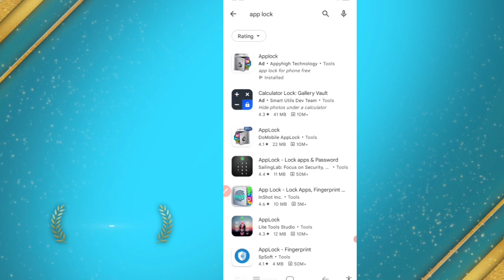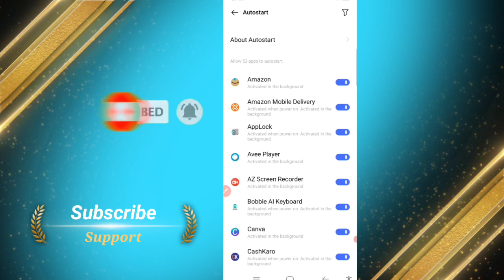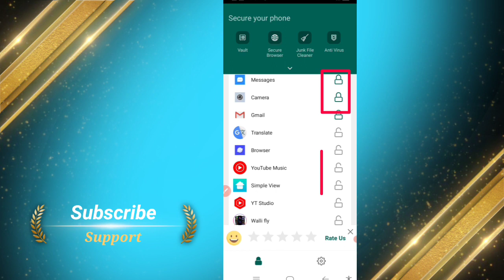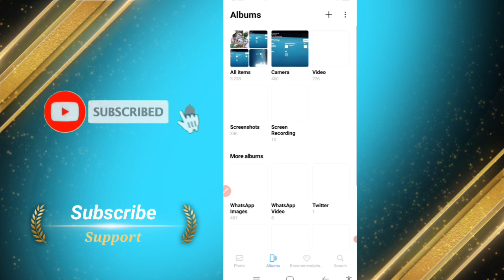gallery Mein lock Kaise lagaen 2022 | Mobile Ki Gallery Me Lock Kaise Lagaye | How To Lock gallery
Gallery Mein lock Kaise daale ? mobile ki gallery Mein lock Kaise lagaen

Gallery Mein lock Kaise lagaen | gallery lock kaise karen | gallery lock 2022

gallery per password Kaise dalen | gallery ke photo per lock Kaise lagaye

How to lock your mobile gallery in 2022 | phone gallery ko lock lagane ka tarika

Description

More Keywords:-

Gallery Lock Kaise Kare
Gallery Lock
Gallery Me Password Kaise Daale
Gallery Ko Lock Kaise Lagaye
Gallery Mein Lock Kaise Lagaen
Gallery Me Lock Kaise Daale
Gallery Mein Lock Kaise Lagate Hain
Gallery Par Password Kaise Lagaye
Gallery Per Lock Kaise Lagaen
Gallery Mein Password Kaise Lagaen
Gallery PassworGallery Mein Password Kaise Dalen
Gallery Par Lock Lagane Ka Tarika
Gallery Mein Lock Kaise Dale
How To Lock Gallery
Gallery Pe Lock Kaise Lgaye
how to lock mobile gallery
gallery ko lock lagane ka tarika
gallery ko lock kaise lagate hain
gallery ko lock karne ka tarika
gallery ko lock kaise kare
mobile gallery lock
mobile gallery lock kaise kare
locker for mobile gallery
lock app
samsung mobile gallery lock
gallery locker app
how to lock gallery in android phone
how to lock phone gallery
mobile me gallery lock kaise lagaye